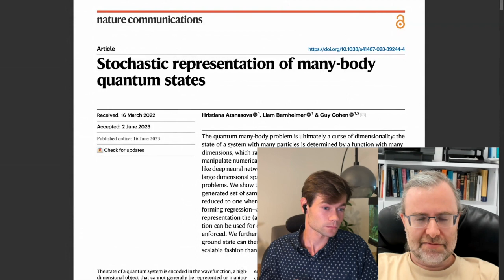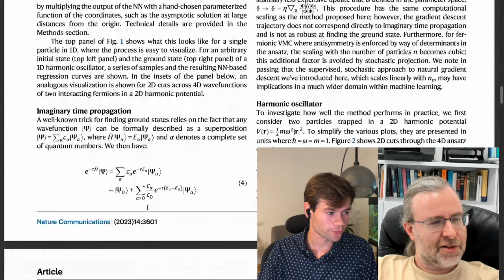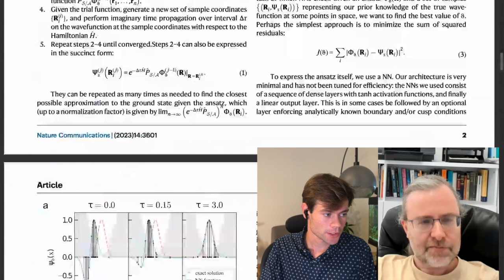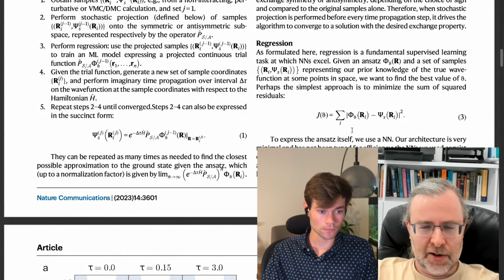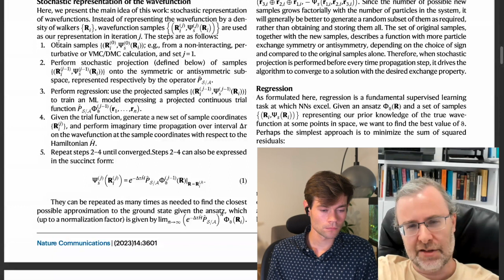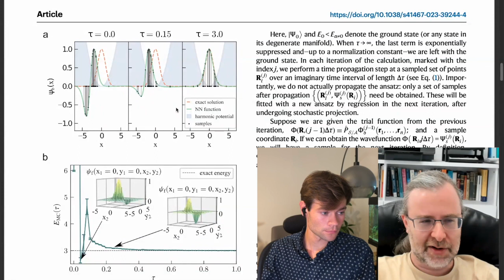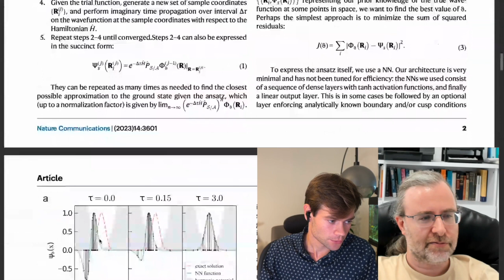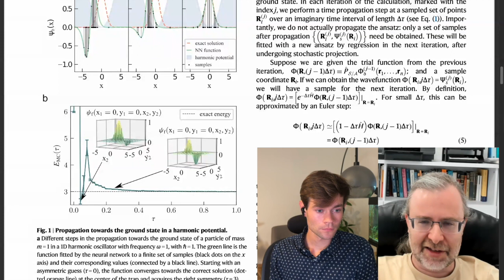Guy Cohen: Stochastic representation of many-body quantum states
Guy Cohen is a Senior Lecturer at Tel Aviv University with a PhD in Chemical Physics. In this interview, we focus on his paper "Stochastic representation of many-body quantum states".

OUTLINE:
00:00 - Introduction
04:20 - Finding the wave function
12:17 - Imaginary time propagation
15:12 - Description of the algorithm
27:39 - Analysis of the algorithm
38:34 - Results
42:52 - Path integration
49:43 - Concluding remarks